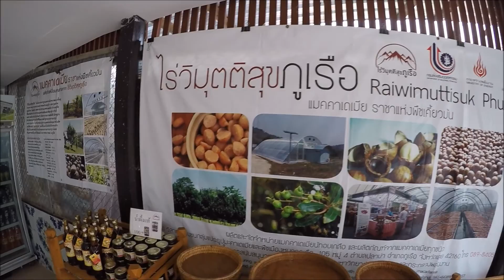Fahrt durch die Berglandschaft in Loei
Wenn ihr die Berglandschaft in der Gegend von Loei von ihrer schönsten Seite kennen lernen möchtet, empfehle ich euch einmal Richtung Phu Ruea zu fahren.

Ihr werdet herrliche Berge und kleine dicht bewaldete Hügel vorfinden. Leider wurde in letzter Zeit viel Raubbau mit dem Abholzen der Bäume betrieben und es kommt neuerdings auch häufiger zu Brandrodungen, wie es in Chiang Mai seit Jahren der Fall ist.

Mietet euch ein Motorrad oder ein Auto und geniest die Fahrt durch eines der schönsten Naturschutzgebiete in Thailand. Es gibt ein landwirtschaftliches Forschungszentrum in dem mit Pflanzen experimentiert wird und in dem Pflanzen angezogen werden um sie an die zahlreichen inländischen Touristen zu verkaufen.

In dem Nationalpark gibt es noch freilebende Tiger und wilde Elefanten. Seit vorsichtig und geht nicht zu Fuß ohne Führer los. Drei Mitarbeiter des Naturschutzgebietes kamen innerhalb kurzer Zeit durch Elefanten ums Leben. Zu besichtigen gibt es noch zahlreiche Tempel und Wasserfälle.

Aufgenommen mit der GoPro Hero 4 Silver

Falls ihr mehr über Thailand erfahren möchtet, besucht bitte meinen Blog:

Auswandern Thailand